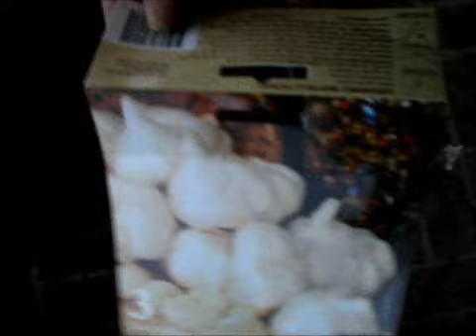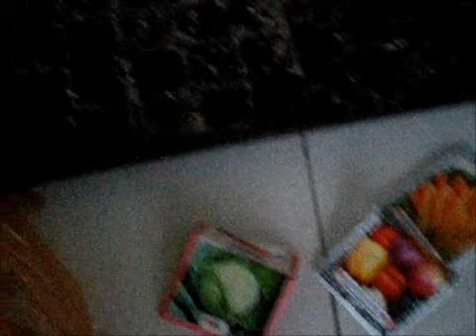Garden 2012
Started the Garden